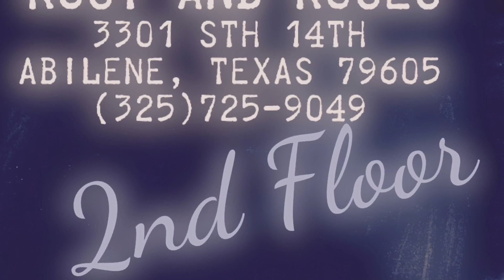Rust and Roses Mannequin Challenge 2d floor dealers